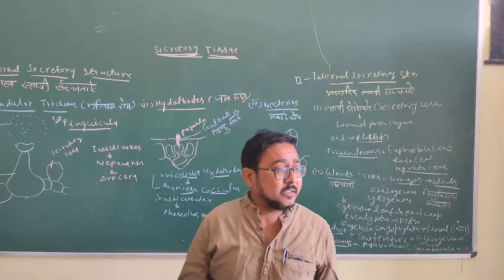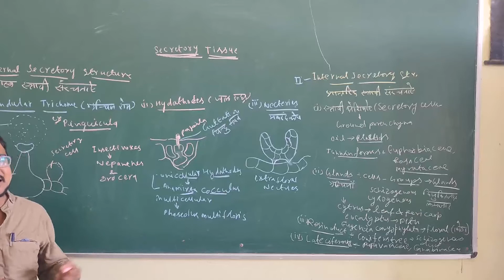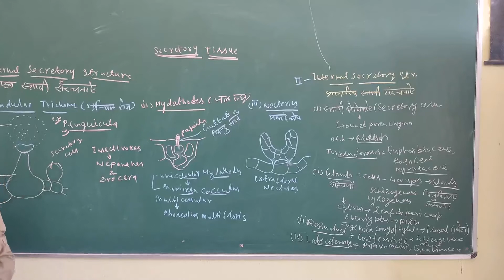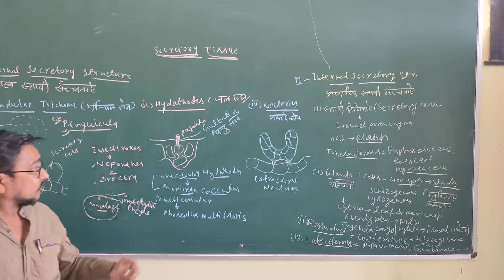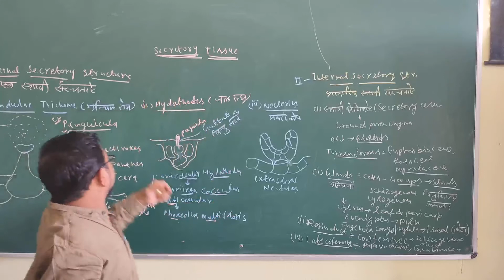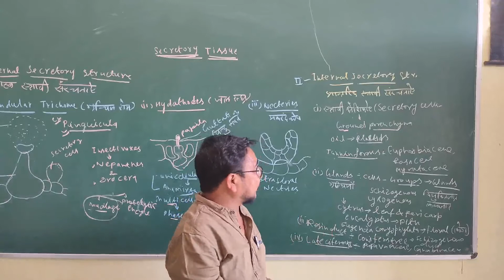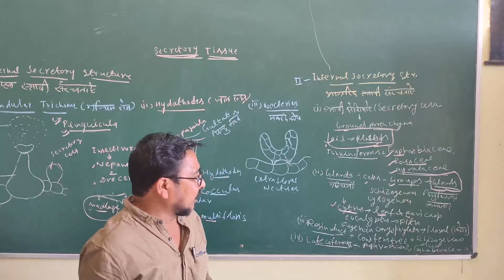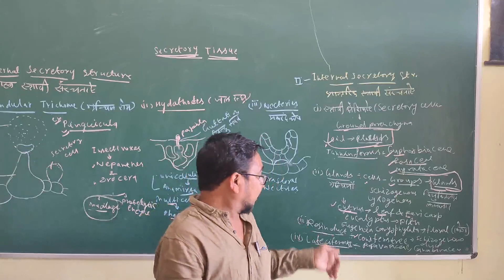Secretory Tissue (B. Sc. Part -3)